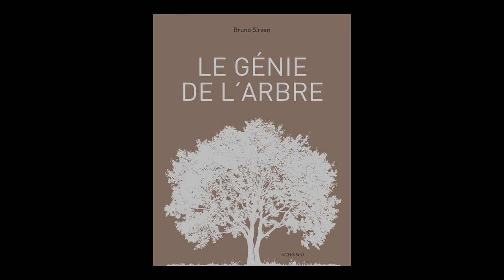Bruno Sirven - Le génie de l'arbre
Bruno Sirven  vous présente son ouvrage "Le génie de l'arbre" aux éditions Actes Sud. Rentrée littéraire janvier 2017.